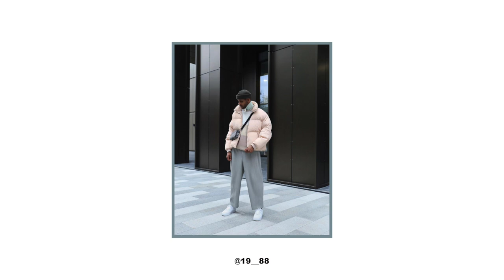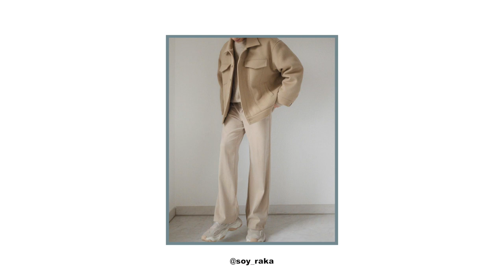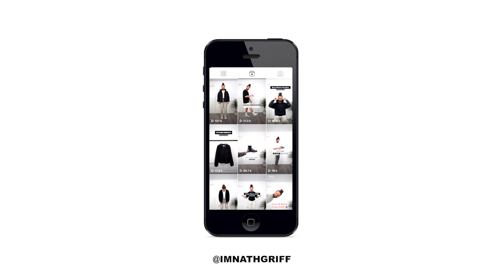5 WINTER COATS & JACKETS You Need For 2021 | Men's Fashion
Today guys, I am going through 5 must have winter coats & Jackets for 2021. We showcase pieces from Uniqlo, Weekday, Asos & more. Let me know your must have coats in the comments down below.

Weekday Alternative
Weekday Alternative 2

Puffer Jacket:
Weekday Cole Puffer Brown (SOLD OUT)
Weekday Cole Puffer (Black)
Asos Alternative
Asos Alternative 2

Worker Jacket:
Uniqlo (SOLD OUT)
Weekday Alternative

Shacket:
Asos Alternative Black
Asos Alternative Beige

Denim Jacket:
Asos (SOLD OUT)
Asos Alternative (Ecru)
Asos Alternative (Blue)
Weekday Alternative (Cream)